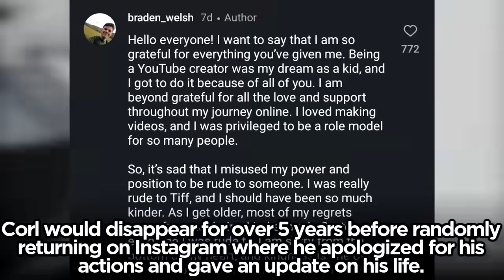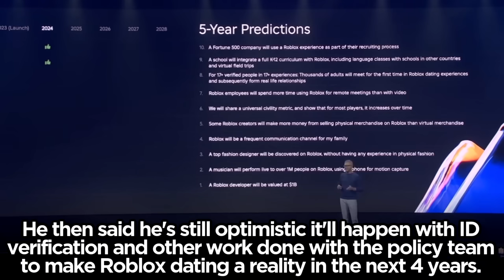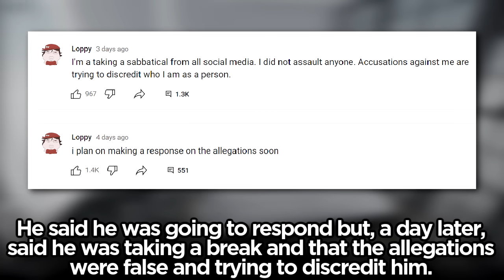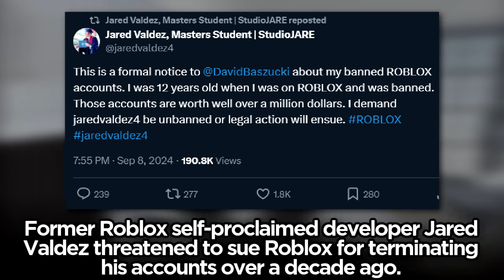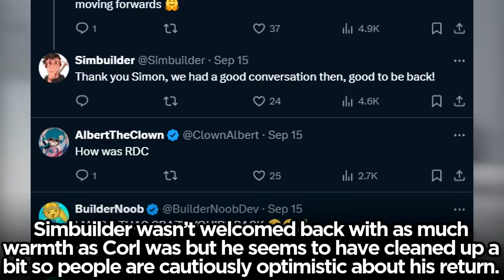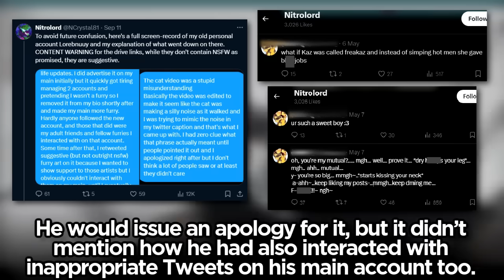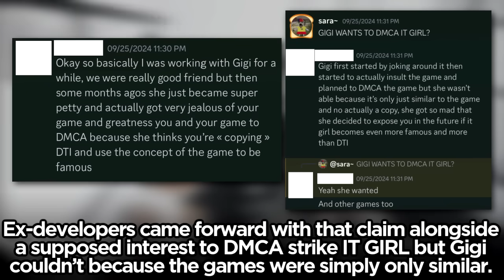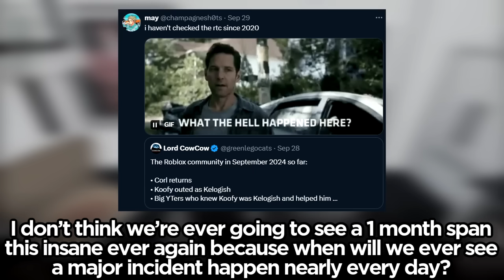The Craziest Month in Roblox History - September 2024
The Roblox community just witnessed the most insane month in it's history with major exposes, updates, announcements, or dramas happening nearly every day.

COWCOW'S CLOTHING STORE - - - Roblox moderation took it down again

00:00 Intro
00:12 Corl Returns
00:51 NapkinNate Arrest?
01:14 Shedletsky Twitter Drama
01:48 RDC Dating Update
02:20 MeepCity Sued?
02:51 Loppy
03:43 Birthday Update
04:04 Gfink Exposed
04:37 JaredValdez' Publicity Stunt
05:07 PghLFilms' Allegations
05:37 RDC Incidents
06:02 Simbuilder Returns
06:37 TDX vs TDS Beef
07:03 Koofy Outed as Kelogish
07:47 Nitrolord's Twitter Incident
08:11 Australia Bans Roblox Games
08:33 Ruben Sim's ERP Directory Bans
08:59 GiantMilkDud Exposed/Terminated
09:15 TheGreatAlexander in Jail
09:34 Dress To Impress Fake Claims
10:00 mocmish Called Out
10:16 Oni_chan11 Arrested
10:44 Outro